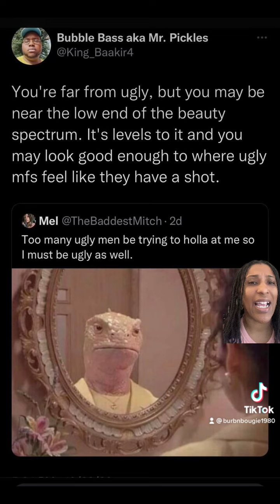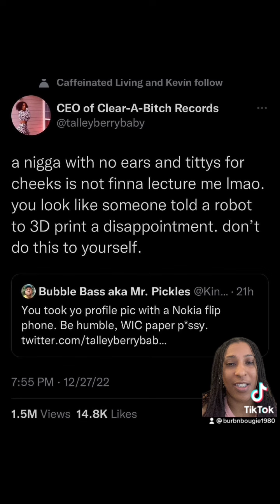Some Laughs to Start This New Year.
A quick Twitter Comedy.